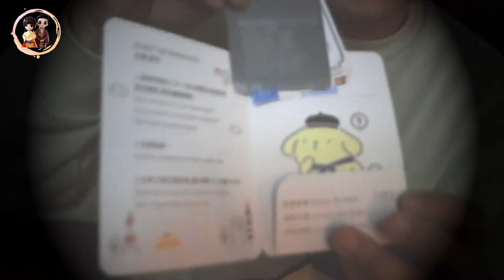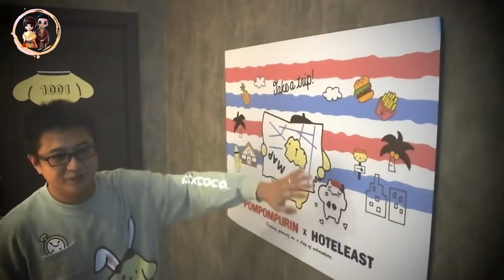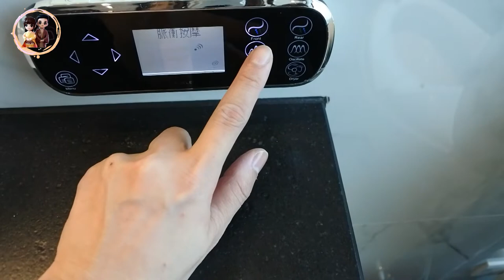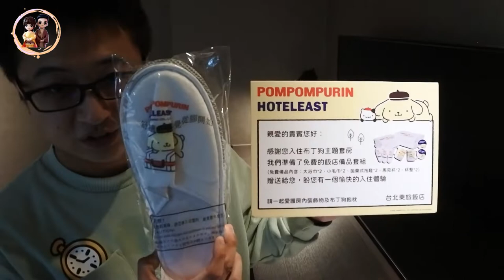【旅遊住宿】2022好評加碼 ∣布丁狗三麗鷗主題商旅套房∣第3集-台北東旅Hotel East Taipei 延長加碼至年底 還沒住過的朋友加緊腳步喲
✚✚✚留言送三麗鷗→→小禮物喲!!
喜歡影片記得幫我留言鼓勵+訂閱唷！我會在第20個留言的人送出小禮物唷！

2022好評加碼 ∣布丁狗三麗鷗主題商旅套房∣第3集-台北東旅Hotel East Taipei
延長加碼至年底
入住送限量聯名布丁狗好禮
毛巾  大浴巾  馬克杯  杯墊 拖鞋

✚✚✚留言送三麗鷗小禮物→→本影片留言數達第20位觀眾留言
          者且也是訂閱者，該留言者可獲得三麗鷗的小禮物喲!!

🌸軟體➤Ps、Pr